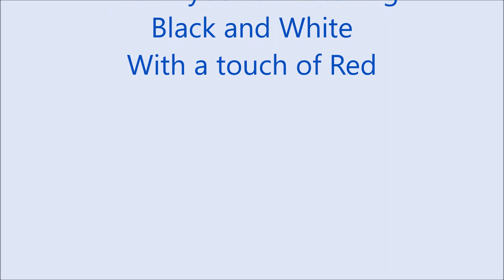Black and White Street photography with a touch of colour. Panasonic G7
Street Photography, Black and White and a touch of red,taken with a Panosonic G7